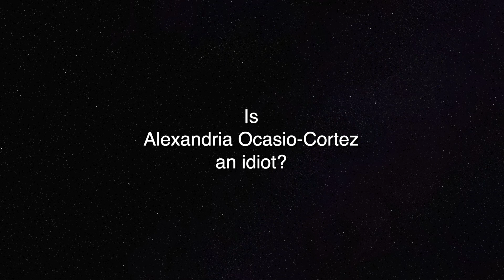Is Alexandria Ocasio-Cortez an idiot?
Time will tell, but for now let's have some fun. :D